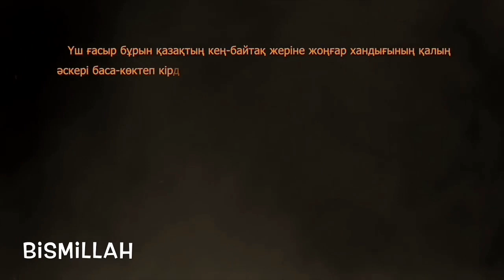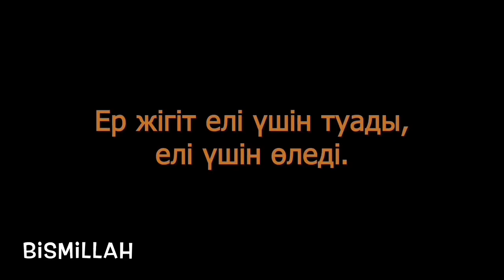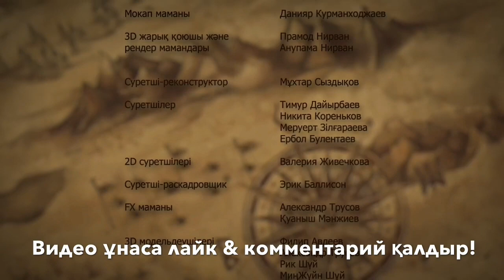ҚАБАНБАЙ БАТЫР / батырлар тарихы/ ЕҢ ҚЫЗЫҚТЫ ҚАЗАҚША МУЛЬТИКТЕР БІЗДІҢ АРНАДА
ҚАБАНБАЙ БАТЫР / батырлар тарихы/ ЕҢ ҚЫЗЫҚТЫ ҚАЗАҚША МУЛЬТИКТЕР БІЗДІҢ АРНАДА/ батырлар ерлігін біле жүр
         Ассалямуалейкум! Каналға қош келдiңiз! Сiз мұнда ең таңдаулы қазақша және ислами мультфильмдер, Құран сүрелері,уағыздар мен  мағыналы видеороликтер   топтамасын таба аласыз, ең бастысы жүктелінген фильмдер жинағының тәрбиелік мәні зор. Болашақ  ұрпақты дін мен дәстүрді  сақтай отырып нағыз иманды, ұлтжанды, рухы биiк азамат етiп тəрбиелеуге атсалысайық! Контент ұнаса каналға жазылуды ұмытпаңыз және достарыңызбен бөлісіңіз. Назарларыңызға рахмет!

Ассалямуалейкум! Мир вам) Добро пожаловать на наш канал! Здесь вы можете найти набор самых лучших казахских и исламских мультиков, сур и аятов Корана, проповеди  и много полезных видеороликов.

Assalamualeikum! Peace and blessings for you guys! Welcome to the Bismillah world) Here you can find the best Kazakh and Islamic cartoons, Quranic surahs, Islamic lectures, and more and more meaningful videos! Just sub and join us! If you liked the content share our videos with your family and friends.

                                                                         Bismillah Tv

БІЗБЕН БОЛҒАНЫҢА РАХМЕТ! Thanks for being with us!